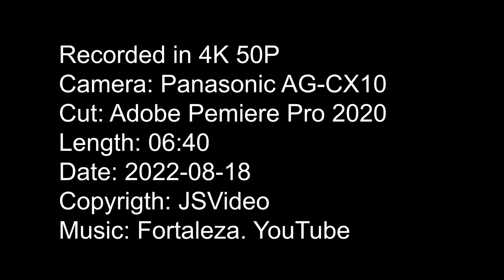JSVideo. Klein aber Fein. Om auf kleinem Raum dafür super detailliert.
JSVideo Om Anlage mit vielen Details. Authentische Lasten auf den Güterwagen. Om Layout with many details in a small Space. Authentic loads on the Freight cars.